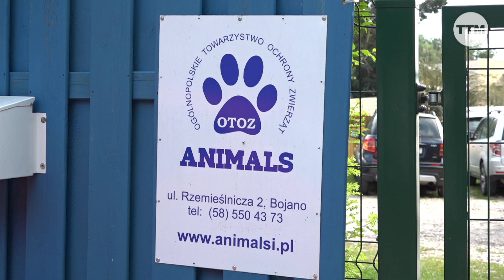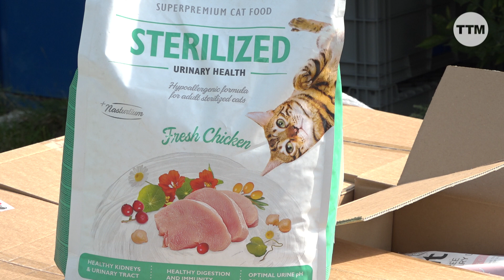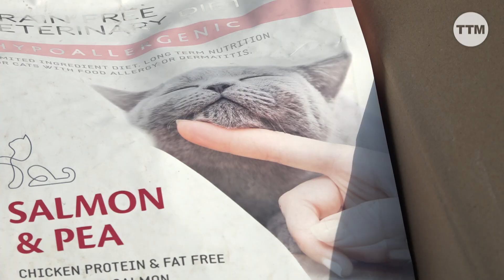Ogromna pomoc dla zwierząt w schroniskach